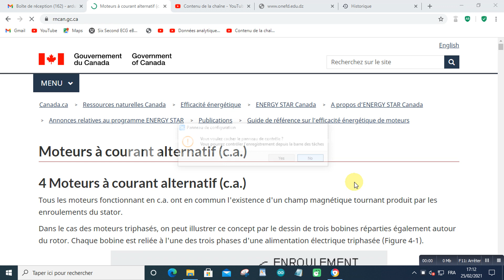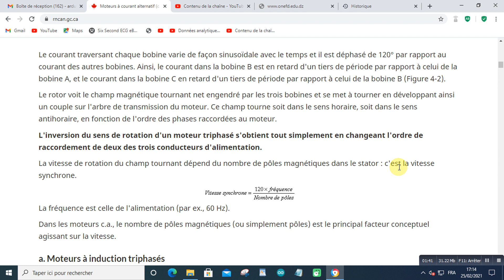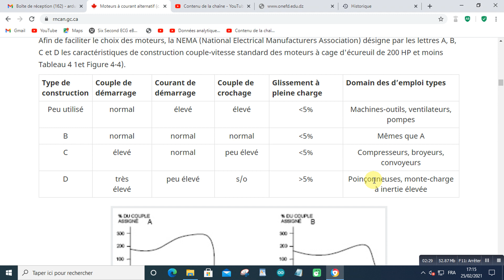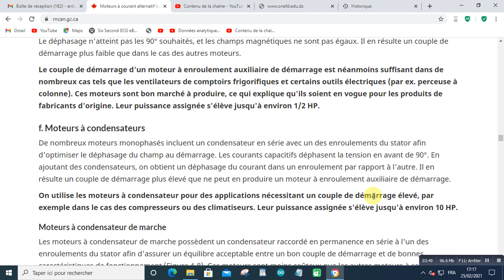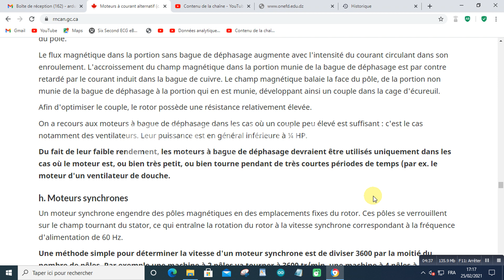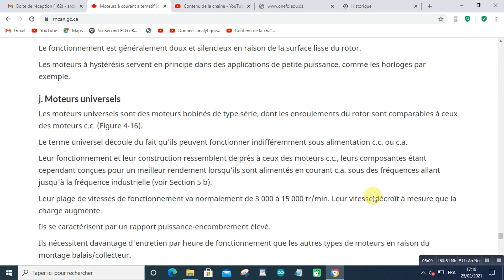Moteurs à courant alternatif (c.a.)2021 02 25 at 17 18 35